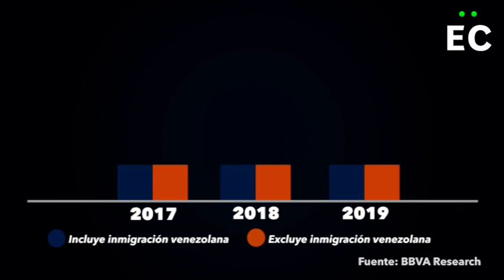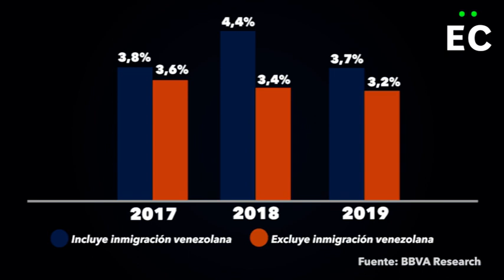PIB potencial de Perú crece por aporte de inmigrantes venezolanos, dice BBVA Research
El impacto fiscal de la migración venezolana en Perú ha sido «positivo». Así lo señala un estudio de BBVA Research publicado este mes de octubre, que destaca el aporte de los venezolanos en el pago de impuestos y lo que pueden aportar al Producto Interno Bruto (PIB) del país andino.

Según las estimaciones de BBVA Research, que forma parte del Grupo BBVA y se dedica a la investigación y análisis, «el impacto fiscal de la inmigración venezolana es positivo según nuestros estimados, aunque bajo en relación al tamaño de la economía peruana. Así, en promedio para 2018 y 2019, el impacto neto equivale a 0,08% del PIB«.